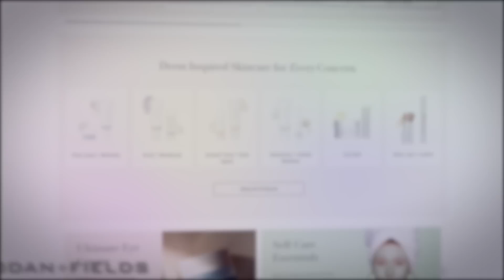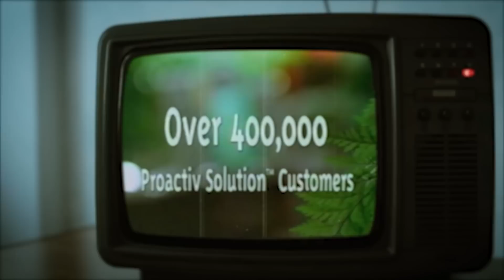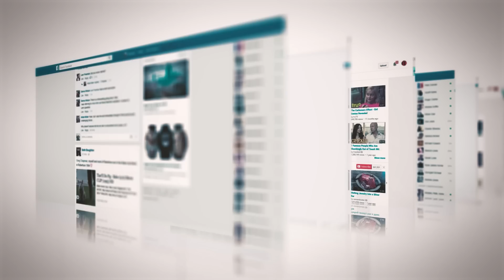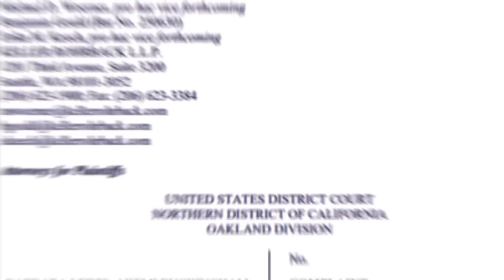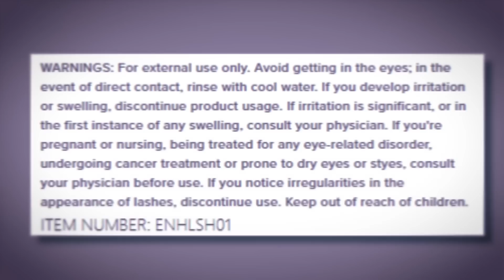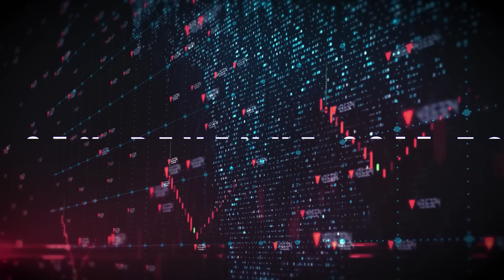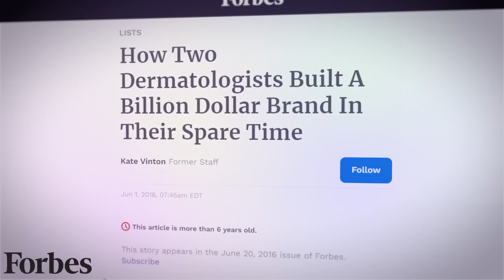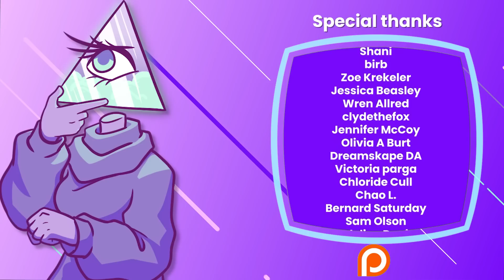Proactiv to MLM: The Rodan + Fields Story | Multi Level Monday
to cut your wireless bill to $15 a month.

Writers/Researchers/Helpers:
AJ Reed

00:00 Intro & Proactiv History
07:17 Rodan and Fields
11:13 A Hairy Situation
17:56 AD
20:40 R&F Rapid Decline
24:18 The Reps
29:47 Outro